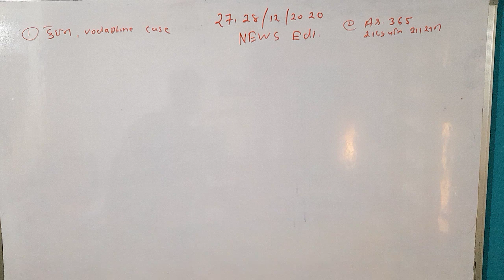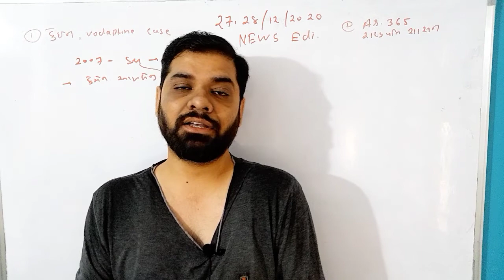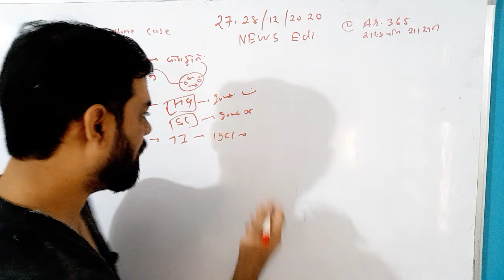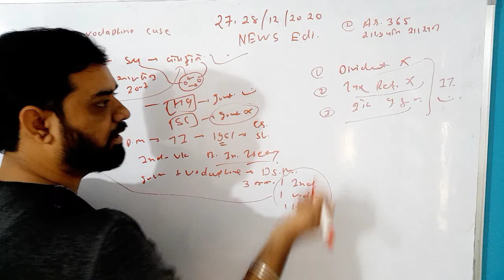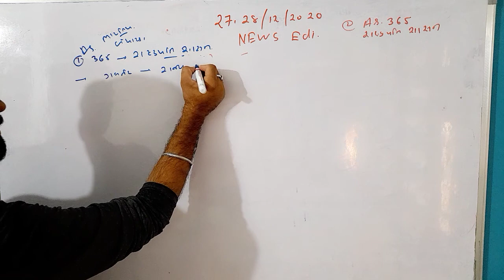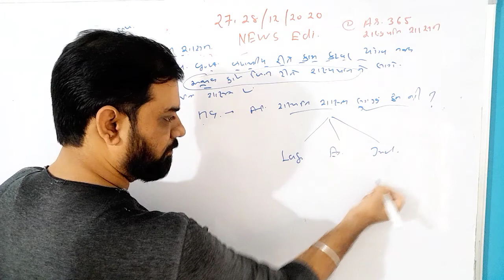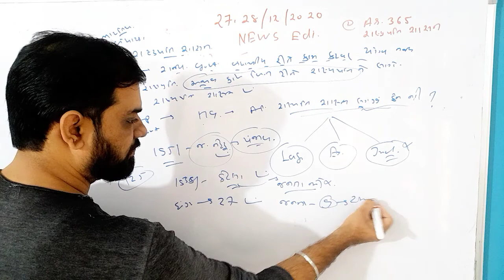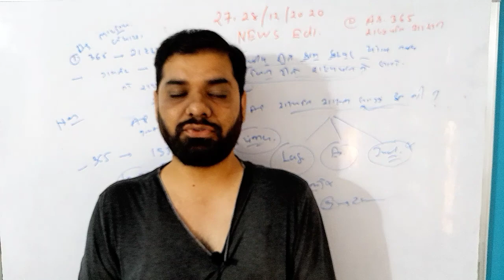The Hindu and indian એક્સપ્રેસ current affairs GPSC UPSC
For govt exms